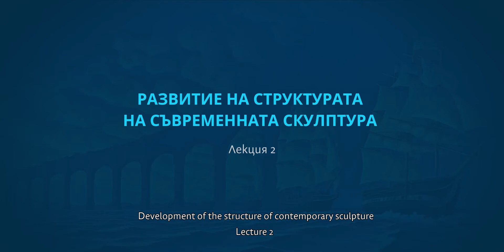Development of the Structure of Contemporary Sculpture | Innovations in Urban Environment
Развитие на структурата на съвременната скулптура. Лекция II
Панел с лекции "Иновации в градска среда"
Лектор: Тодор Тодоров
Режисьор: Симон Тодоров
Проектът се реализира с любезното съдействие на Министерство на културата - Програма "Визуални изкуства".

Development of the Structure of Contemporary Sculpture. Lecture II
Panel Lectures "Innovations in an Urban Environment"
Lector: Todor Todorov
Director: Simon Todorov
The Project is created with the kind support of the Bulgarian Ministry of Culture -
"Visual Arts" Fund.